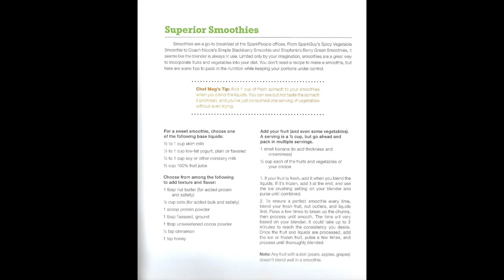NOURISH Session 4 Recipes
Smoothies and Life Saving Lentil Soup recipe from the SparkPeople Cookbook "Love Your Food, Lose the Weight". Pause the recipe to screen shot and print or keep it up on your screen while you cook.